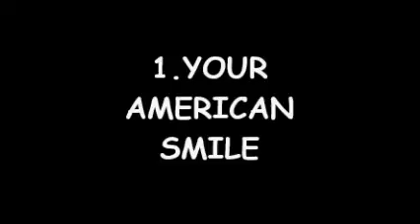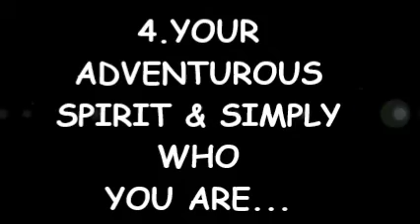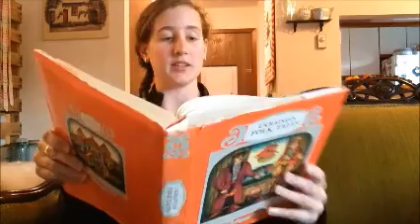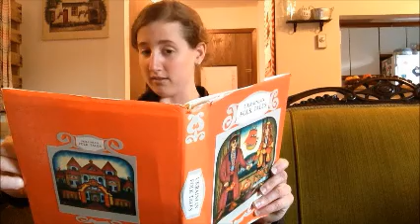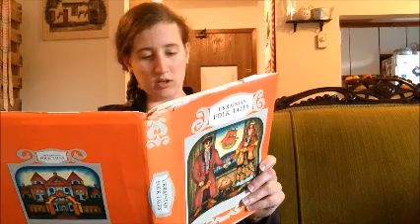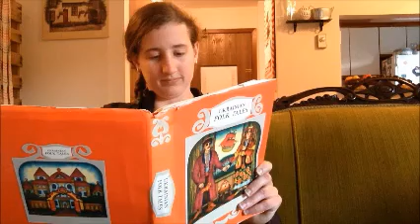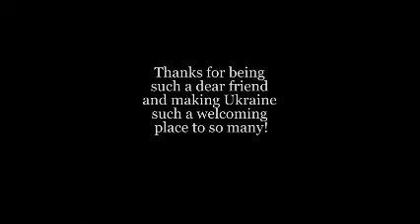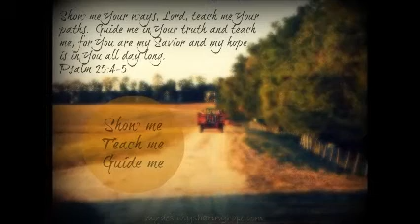Inna's farewell video-surprise!